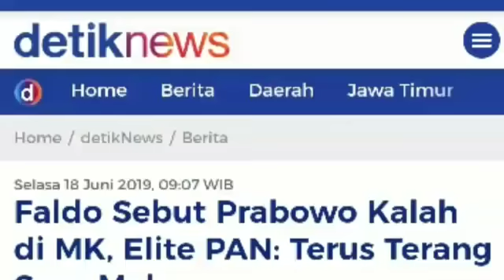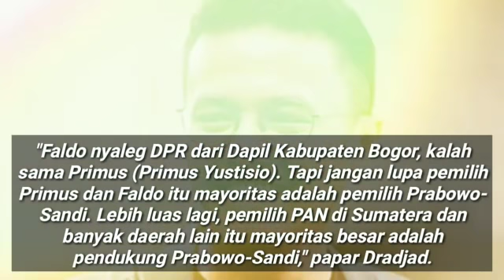ELIT PAN MALU PADA PERILAKU KADERNYA YG TAK KONSISTEN;TEGASKAN PAN TETAP KOALISI PRABOWO SANDI;MARUF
Jakarta - Wakil Ketua Dewan Kehormatan PAN Dradjad Wibowo menyayangkan sikap Faldo Maldini yang menyebut Prabowo Subianto-Sandiaga Uno akan kalah di Mahkamah Konstitusi (MK). Dradjad merasa malu atas sikap Wasekjen PAN itu.
"Terus terang saya malu dengan manuver sebagian unsur pengurus DPP PAN, termasuk yang terakhir dilakukan Faldo," kata Dradjad saat dihubungi, Selasa (18/6/2019).
Dradjad juga menekankan perlunya menunjukkan konsistensi dalam politik. Sikap Faldo, menurutnya, merupakan bentuk inkonsisten yang akan merugikan dan menjadi noda politik.
"Faldo masih muda. Inkonsistensi yang dia tunjukkan akan menjadi noda dalam perjalanan politik dia ke depan. Apalagi sebagian info yang dia sampaikan tidak benar. Dia tidak tahu operation room BPN. Jadi dia tidak tahu sendiri tentang hal-hal seperti C1 yang dimiliki BPN dan sebagainya," jelasnya.
Mantan anggota DPR RI itu kemudian menyinggung pencapaian Faldo dalam Pileg 2019. Dradjad mengingatkan pemilih yang mencoblos Faldo saat pileg merupakan pendukung Prabowo-Sandiaga yang harus dijaga amanahnya.
"Faldo nyaleg DPR dari Dapil Kabupaten Bogor, kalah sama Primus (Primus Yustisio). Tapi jangan lupa pemilih Primus dan Faldo itu mayoritas adalah pemilih Prabowo-Sandi. Lebih luas lagi, pemilih PAN di Sumatera dan banyak daerah lain itu mayoritas besar adalah pendukung Prabowo-Sandi," papar Dradjad.
"Kita harus bisa menghormati dan menjaga amanat yang diberikan oleh pemilih kita. Itu etika politik yang penting sekali," imbuhnya.
Soal arah politik partai, Dradjad memastikan PAN akan konsisten bersama Koalisi Indonesia Adil Makmur. Hal itu sudah sesuai keputusan Rakernas PAN pada 2018.
"Arah politik PAN ditentukan dalam Rakernas. Rakernas 2018 memutuskan berkoalisi dengan Prabowo. Itu posisi PAN sebagai organisasi, kecuali ada keputusan lain dari Rakernas yang akan datang," tuturnya.
Sebelumnya diberitakan, Faldo membuat video berjudul 'Prabowo Tidak Akan Menang Pemilu di MK' yang diunggahnya ke YouTube. Video berdurasi 8 menit 40 detik itu dibagikan Faldo ke jejaring media sosialnya, seperti Twitter.
"Di video kali ini, gua akan menjelaskan tentang peluang Pak Prabowo di MK dan, menurut gua, Prabowo-Sandi nggak akan menang pemilu di Mahkamah Konstitusi," kata Faldo Maldini mengawali videonya. Faldo telah mengizinkan detikcom mengutip video tersebut.